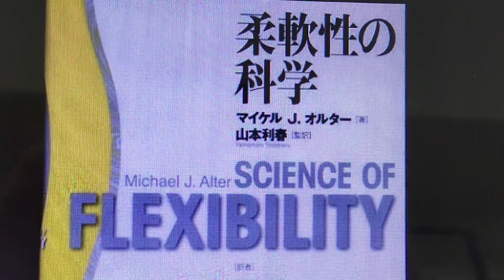マイケル.J.オルター アメリカの元体操選手.体操審判員 フロリダ大学健康教育学修士 著書 柔軟性の科学